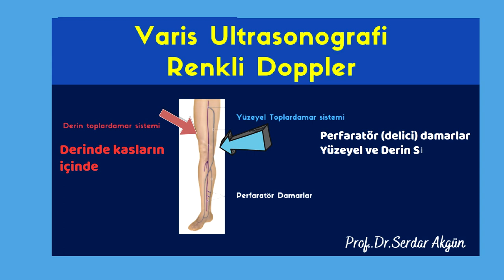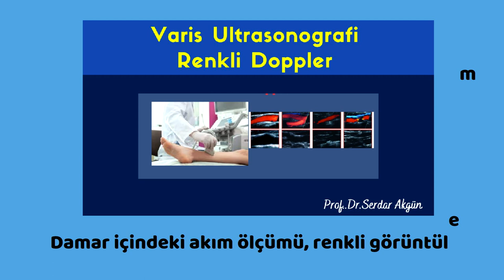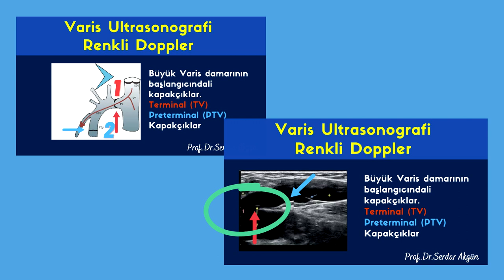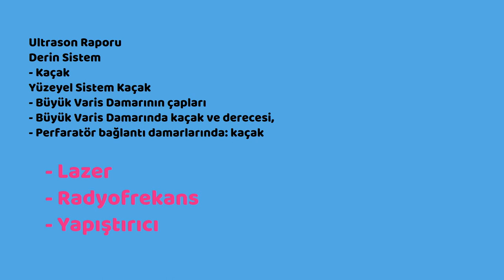Varis, Ultrason, Renkli Doppler, tetkik, Sağlık, Prof.Dr.Serdar Akgün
Varis için ultrason nasıl yapılır? önemli noktalar. Tedavi için değerlendirilen ölçümler. Kapkata kaçak, reflü ve damar çapları raporunuzda yazanların açıklamaları.
Varis, ultrason nasıl yapılır?